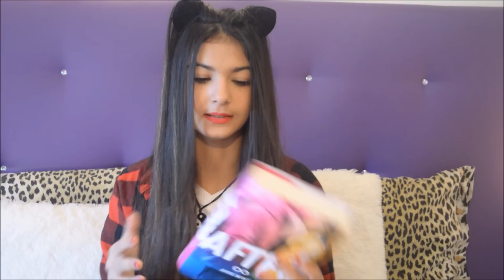I MIEI REGALI DI NATALE 2015 | Elisa Maino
Ecco qua l'attesissimo video dei miei regali di Natale!

LINK AMAZON PER IL MIO LIBRO

I MIEI SOCIAL:
Musical.ly 👉 @Majno
INFORMAZIONI:
video registrato con: nikon d3200
editing: Movie Maker